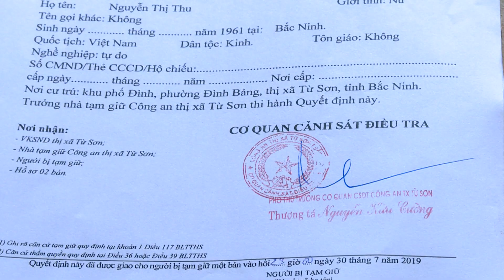Bắc Ninh: Tạm giữ hình sự 2 đối tượng về hành vi chứa mại dâm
Qua công tác nắm tình hình, khoảng 21h30p ngày 01/8, tại quán karaoke tẩm quất Sen Hồng ở khu Phú Điền, phường Tân Hồng, thị xã Từ Sơn, Phòng Cảnh sát Hình sự Công an tỉnh Bắc Ninh phối hợp với Công an thị xã Từ Sơn bắt quả tang 3 đôi nam nữ đang có hành vi mua bán dâm.